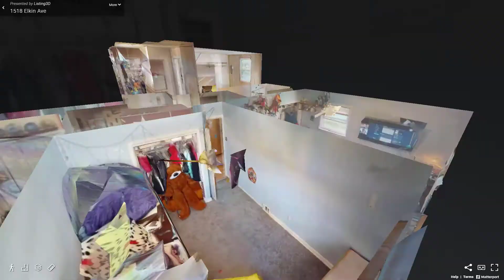1518 Elkins Avenue, Abington, PA - Presented by Cori Bavis